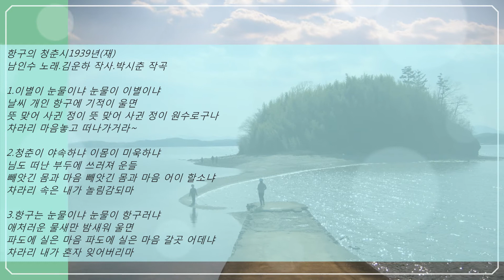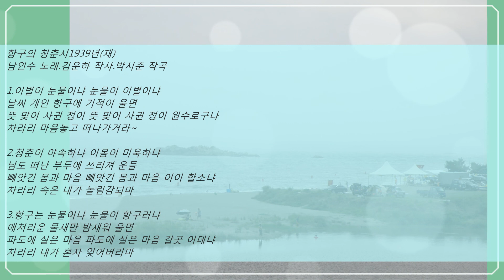항구의청춘시1939년.재[원곡:남인수]-석사랑 *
"항구의 청춘시1939년.오케
남인수 노래.김운하 작사.박시춘 작곡
1.
이별이 눈물이냐 눈물이 이별이냐
 날쌔 개인 항구에 기적이 울면
 뜻 맞어 사귄 정이 뜻 맞어 사귄 정이 원수로구나
 차라리 마음 놓고 떠나가거라
2.
사랑이 미련이냐 미련이 사랑이냐
 어리석은 눈물에 하소연한들
 빼앗긴 몸과 마음 빼앗긴 몸과 마음 어이 할쏘냐
 차라리 내가 먼저 잊어 버리마
3.
청춘이 야속하냐 이 몸이 미욱하냐
 님도 떠난 부두에 쓰러져 운들
 내 차지 남은 것이 내 차지 남은 것이 상처뿐이면
 차라리 속은 내가 놀림감 되마
ㅡㅡㅡㅡㅡㅡㅡㅡ
"항구의 청춘시1939년"-재 취입곡
1.
날씨 개인 항구에 기적이 울면
차라리 마음놓고 떠나가거라~
2.
청춘이 야속하냐 이몸이 미욱하냐
빼앗긴 몸과 마음 빼앗긴 몸과 마음 어이 할소냐
차라리 속은 내가 놀림감되마
3.
항구는 눈물이냐 눈물이 항구러냐
애처러운 물새만 밤새워 울면
파도에 실은 마음 파도에 실은 마음 갈곳 어데냐
차라리 내가 혼자 잊어버리마